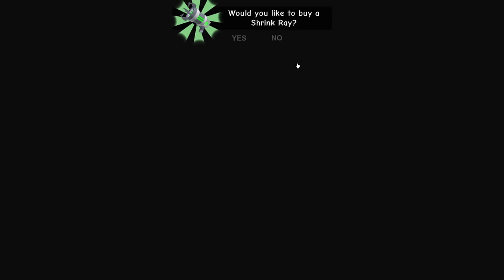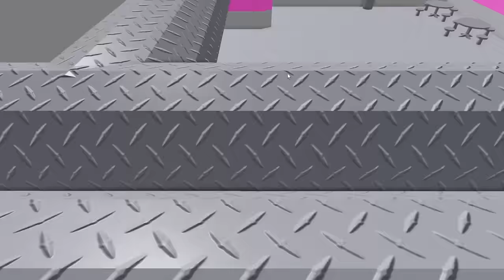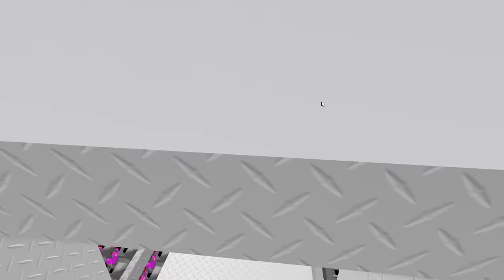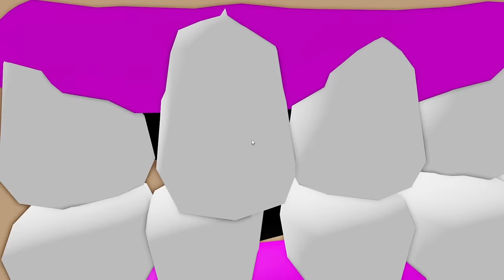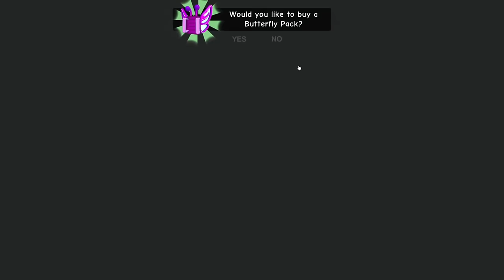SONIC AND BABY SONIC.EXE AND AMY VS ESCAPE GRUMPY GRAN IN ROBLOX